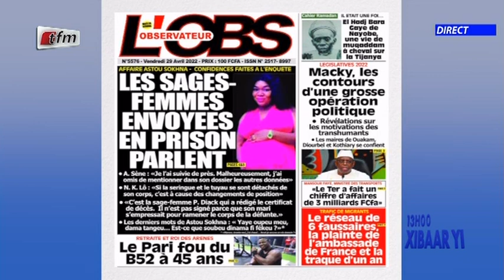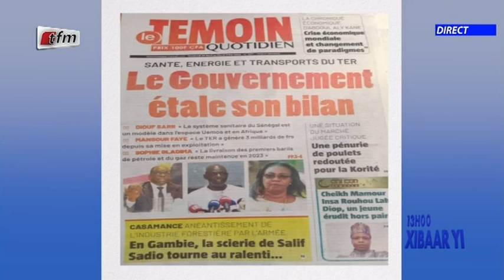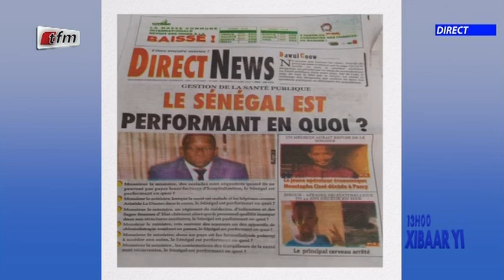Revue de presse du 29 Avril 2022 avec Mamadou Mouhamed Ndiaye